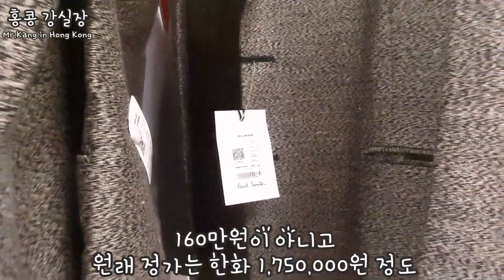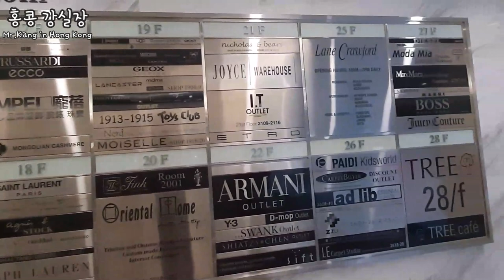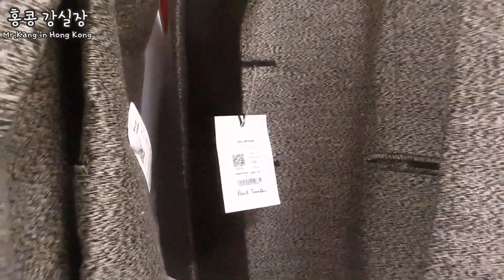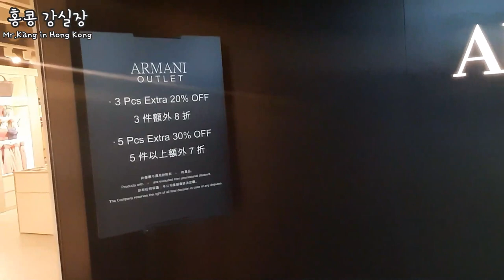홍콩 호라이즌 플라자 폴스미스 블레이져 90% 할인, 17만원에 구입 | Hong Kong Horizon Plaza | Paul Smith |홍콩쇼핑 | 짠한 홍콩쇼핑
홍콩 호라이즌 플라자 폴스미스 블레이져 90% 할인, 17만원에 구입, Hong Kong Horizon Plaza, Paul Smith, 홍콩쇼핑

안녕하세요!!!